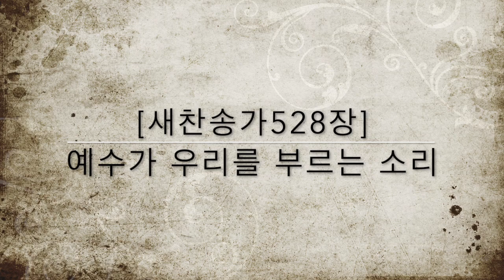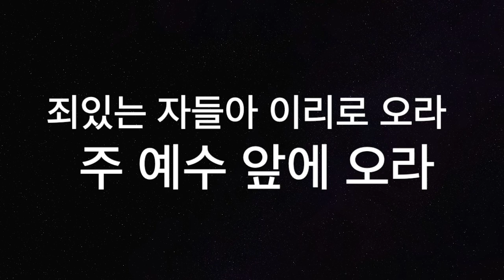[새찬송가528장] 예수가 우리를 부르는 소리 (통일 318)